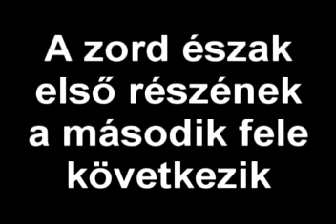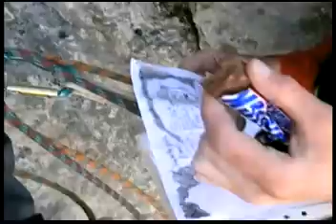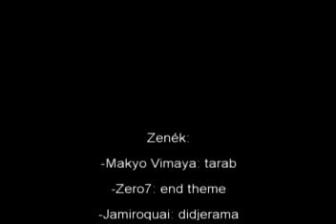Rough North Face: The climbing of Bohrnografie 7a. 2nd part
Climbing of a nice and long, north face route in the Austrian Alps, on one of the last days of autumn. The film edited by Juci, my climbing mate. This is the 2ndpart, check out the 1st one.